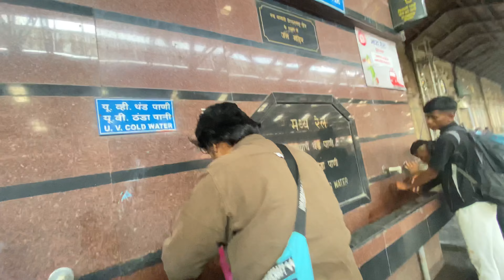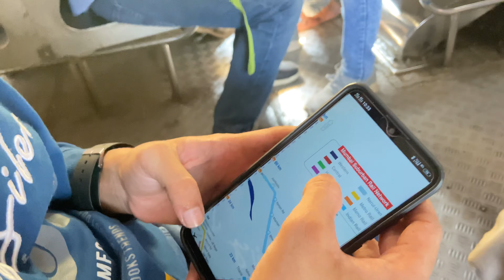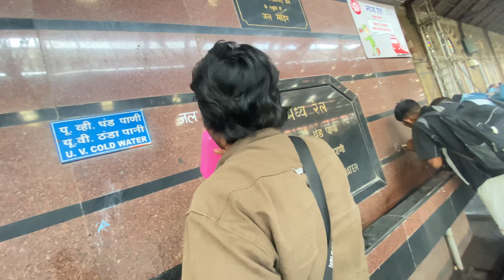HAJI ALI DARGAH SARKAR| HAJI ALI URS MUBARAK MUMBAI 2023☪️ || & MARINE DRIVE ￼